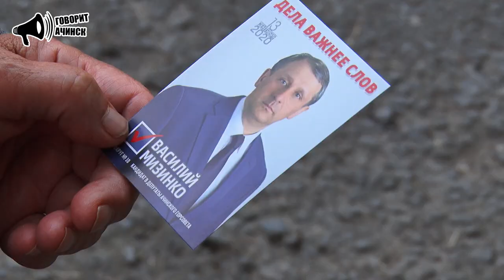ГОВОРИТ АЧИНСК с Василием Мизинко